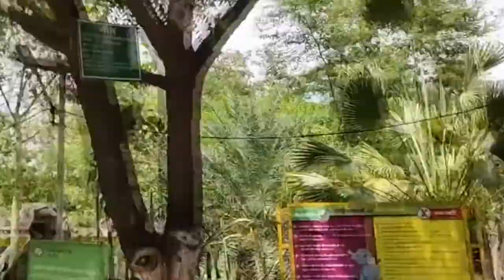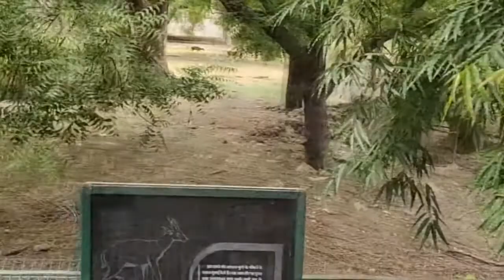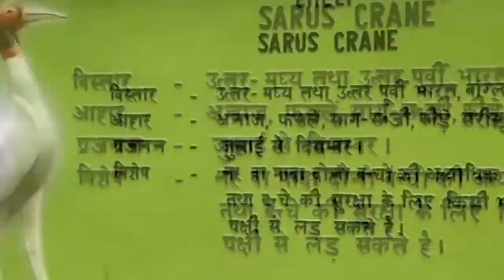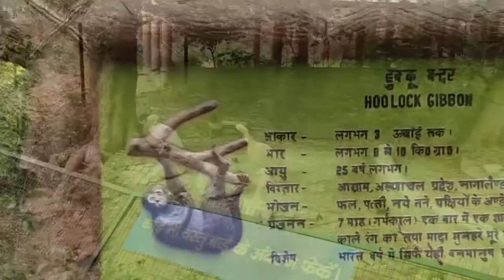LUCKNOW ZOO || चिड़ियाघर || SUNDAY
Nawab Wajid Ali Shah Prani Udyan
Lucknow Zoological Garden